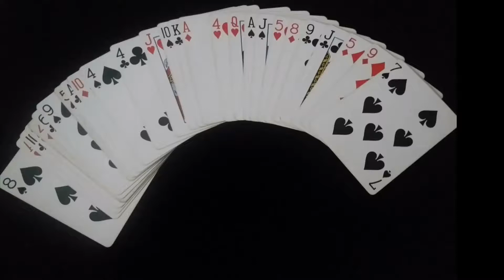一般人のマジックショー ２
今回は、トランプマジックだ！

一般人と申します、NSC東京16期生、よしもとクリエイティブ・エージェンシー所属です。茨城在住です。
これからは、バッティングセンターの動画　ソフトボール動画
農業動画　自動車整備などの動画を上げていきたいです。